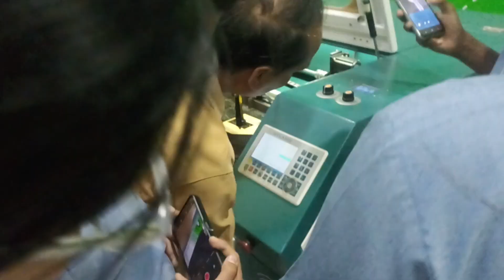Laser Cutting @boot camp 2024